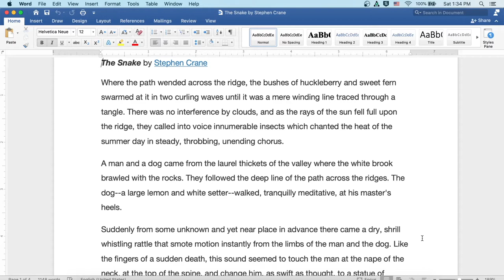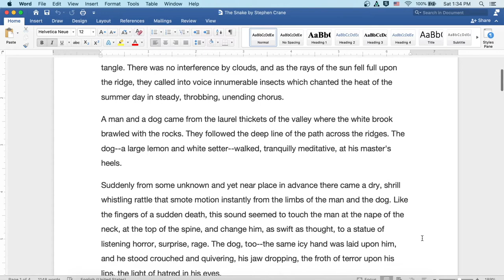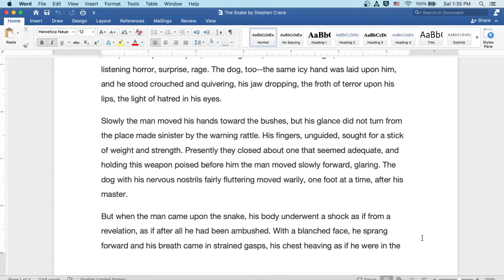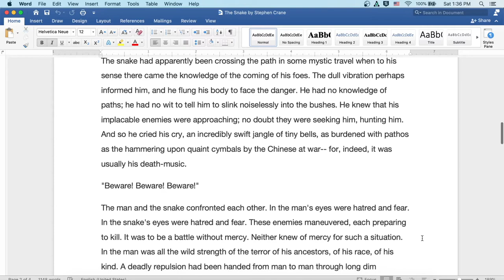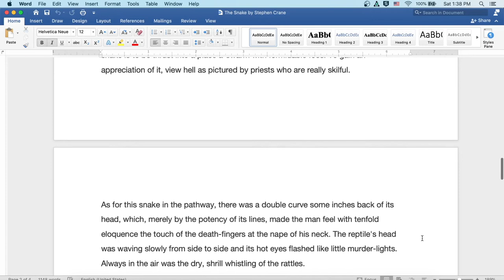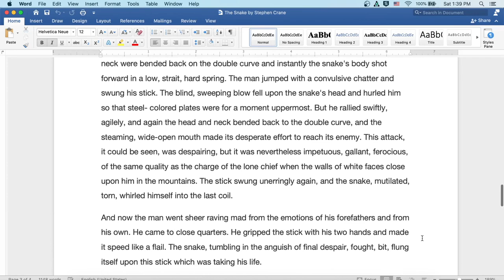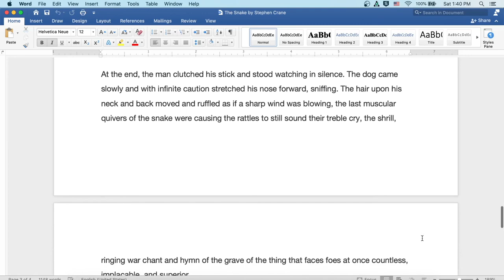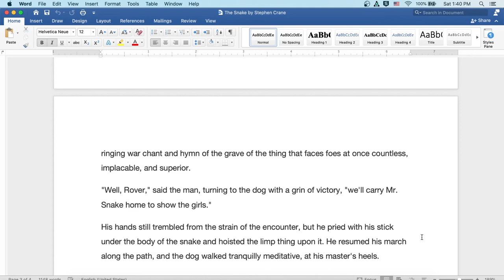The Snake by Stephen Crane: English Audiobook with Text on Screen, Classic Short Story Fiction